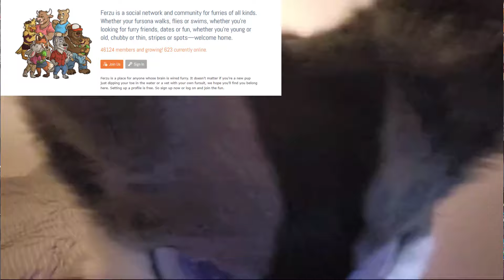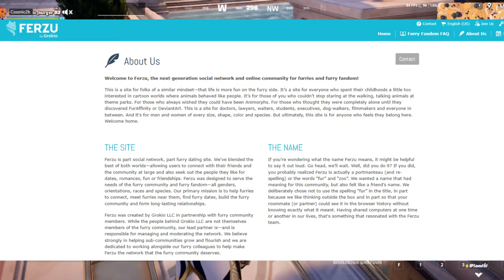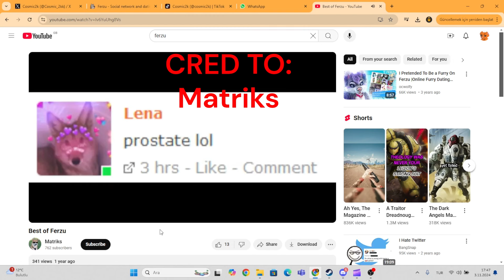What is ferzu ?